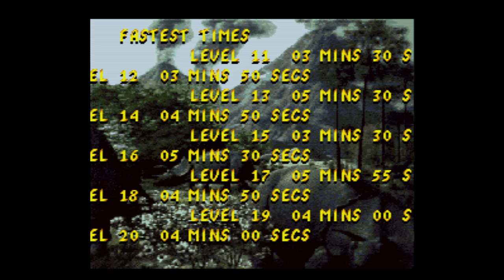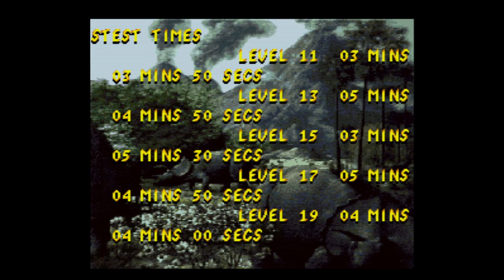Humans, The - Super Nintendo Entertainment System - Intro & Title Screen